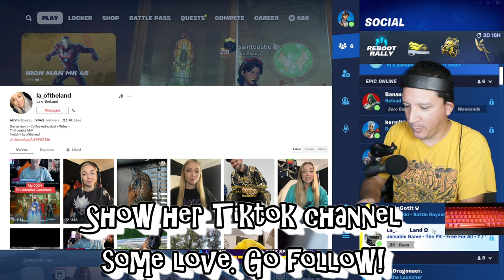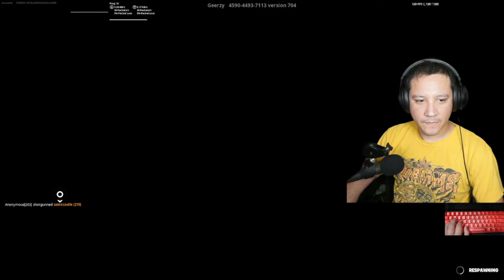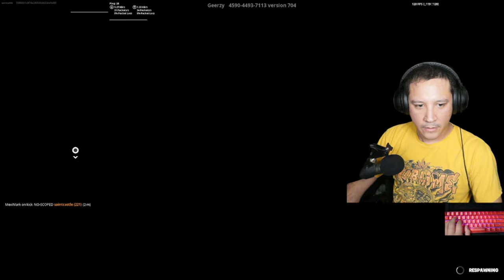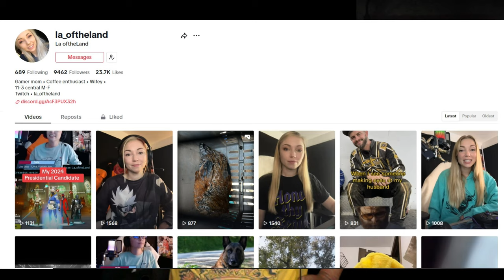I Got To Play Fortnite With LA_OFTHELAND From TIKTOK!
Welcome to another saintcastle video. Within this video, you'll see I GOT TO PLAY FORTNITE WITH LA_OFTHELAND FROM TIKTOK!  Be sure to show love to la_oftheland on tiktok. Go follow her. She has a amazing community.

0:00 INTRO/WHO I AM PLAYING WITH!
25:00 MIDDLE!
50:00 END!

👇VIFUUR Water Sports Shoes Barefoot 40% $11.99
👇Apple EarPods Headphones with Lightning Connector 41% $16.99

👇Amazon Gift Cards👇
👇N Plus Steam Gift Cards - $200
👇Steam Gift Card - $120
👇$50 Steam Gift Card [Digital Code] FAST Delivery
👇Steam Wallet Card $20
👇Roblox Digital Gift Code for 10,000 Robux
👇$25 2,200 Robux Roblox Digital Gift Code
👇Xbox Live Gold: 12 Month Membership [Digital Code]
👇Xbox Game Pass Ultimate: 3 Month Membership [Digital Code]
👇Xbox Live Gold: 6 Month Membership [Digital Code]
👇$60 Xbox Gift Card [Digital Code]
👇$70 Xbox Gift Card [Digital Code] $10-$100
👇$110 PlayStation Plus Wallet Funds [Digital Code]

👇Amazon Consoles👇
👇PlayStation 5 Console (PS5)
👇Sony Playstation PS4 1TB Black Console
👇Xbox Series X
👇Nintendo Switch™ Neon Blue-Neon Red Joy‑Con™

👇Amazone PC Towers👇
👇ViprTech Overlord Liquid-Cooled PC- Click for SPECS👇
👇Skytech Shiva II Gaming PC Desktop- Click for SPECS👇
👇iBUYPOWER Pro Gaming PC-Click for SPECS👇
👇HP Envy Desktop Bundle PC-Click for SPECS👇
👇iBuyPower Pro Y60 Gaming PC -Click for SPECS👇